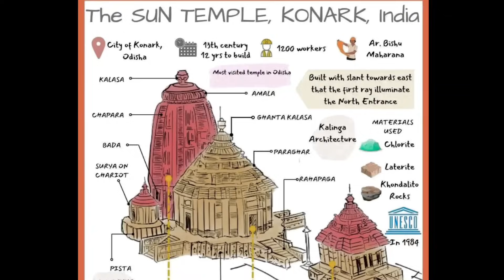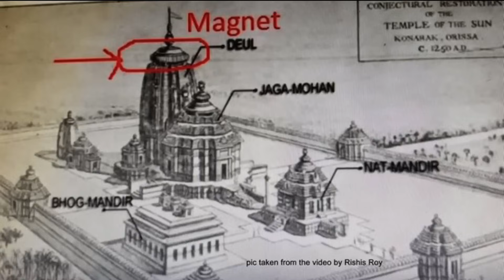Konark Temple History In Telugu | Indian Temples In Telugu | Dhruva360 Telugu Mysteries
I'm Dhruva, and on this channel,we explore fascinating facts and stories from around the world in Telugu."Specially Telugu facts, Telugu movie facts, top 10 interesting facts in telugu, Mysterious Videos in telugu, Scam videos in telugu, Social awareness videos in telugu.

Our channel is about Telugu Interesting facts and Videos in Telugu.We cover lots of cool stuff such as Single topics,Facts videos and Social awareness videos in Telugu

SOURCE & CREDITS
photos Music and video clips are taken from

COPYRIGHT ANNOUNCEMENT

If any part of the contents of this channel is that your property(as a musician,label,image distribution or artist),please send me a personal message qnd your content will be removed within 24 hours. PLEASE DO NOT FLAG THE CHANNEL!